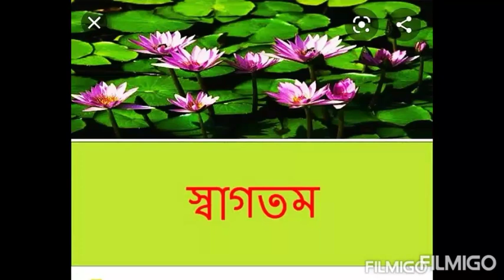class 8, chapter 9science Saiful Islam